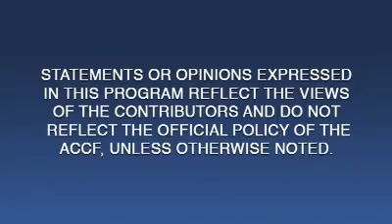Inside JACC | ACC/AHA Guidelines for ACHD - Part II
ACC/AHA Guidelines for ACHD - Part II